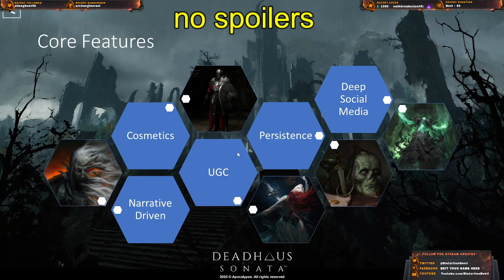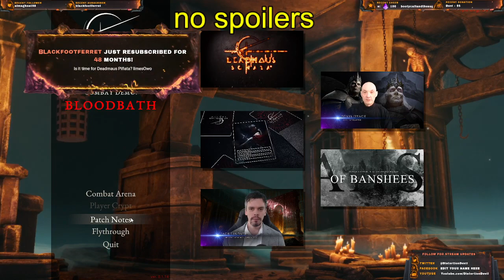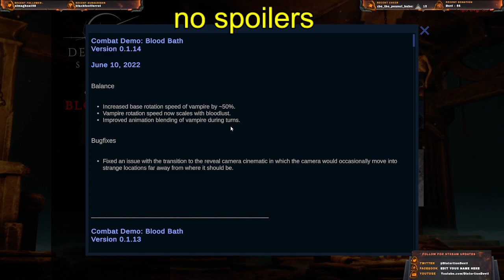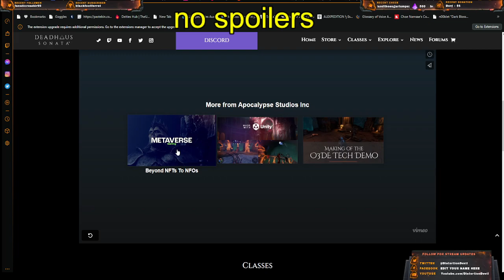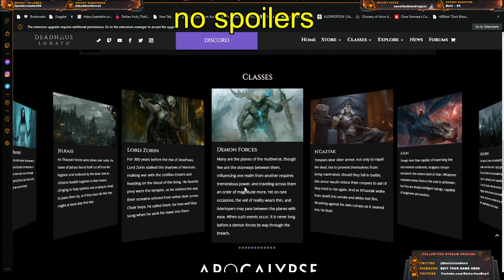Deadhaus Sonata Bloodbath Demo!